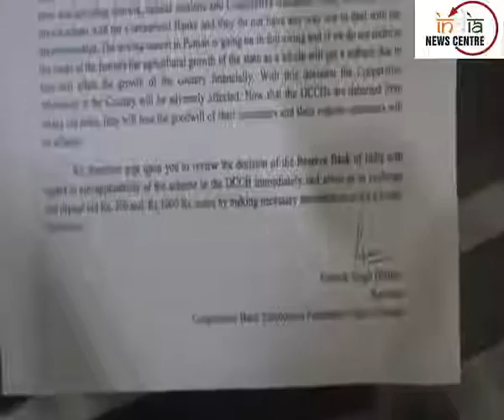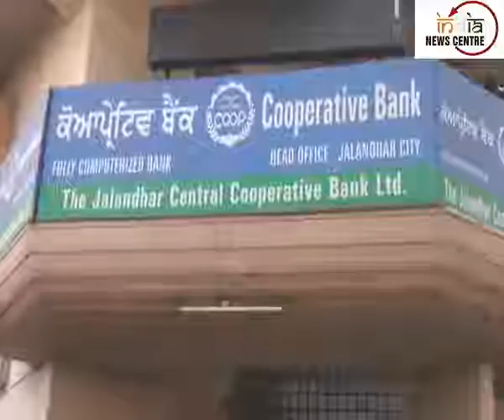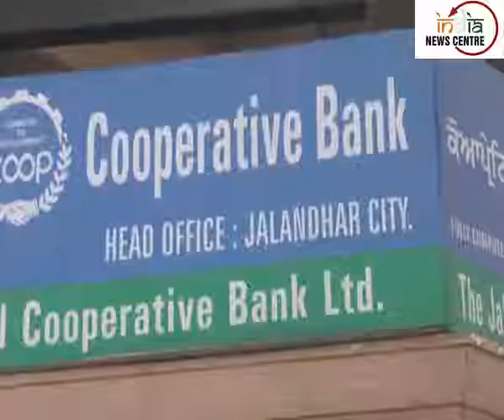BANK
INDIA NEWS CENTRE